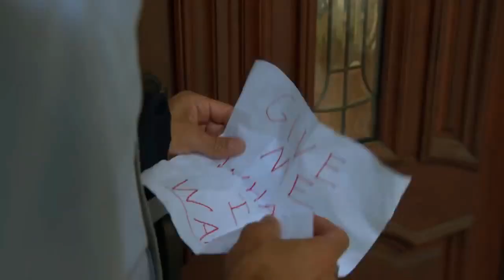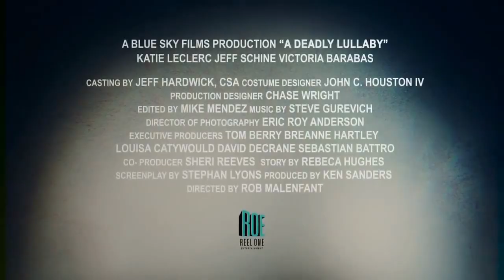A DEADLY LULLABY "A Mother Knows Worst" - Drama, Thriller Movie Trailer - 2020 - Katie Leclerc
CAST A DEADLY LULLABY "A Mother Knows Worst" :
 Katie Leclerc,
Jeff Schine,
Victoria Barabas ,
Todd Cahoon ,
Heather Ankeny ,
Katie Michels ,
Tyee Tilghman ,
Martha Hackett ,
Tara Malenfant ,
Maria Maestas McCann ,...

QUID FACIS =
engl. : What do you do ? Whats up ?
türk. : NE YAPIYORSUN ? NAPTIN MÜDÜR ?
deut. : Was machst Du so ? Was treibst Du so ?

İyi seyirler !